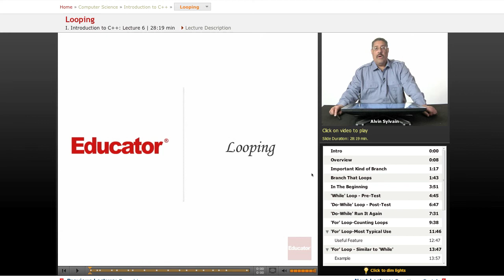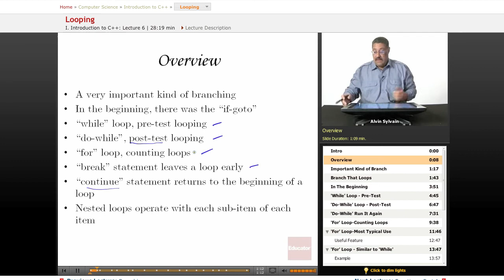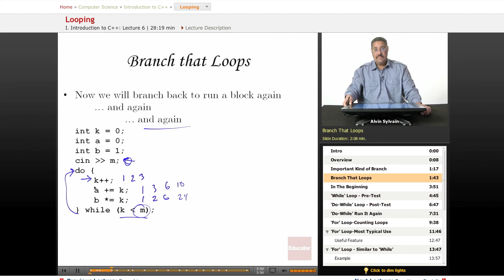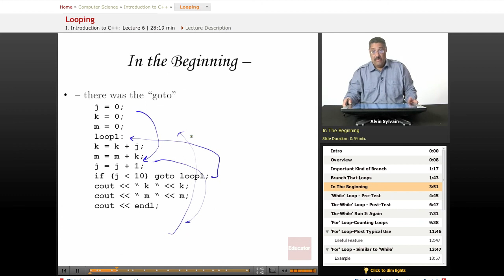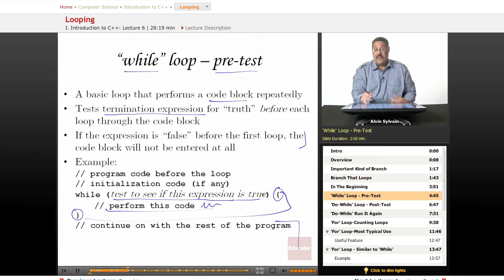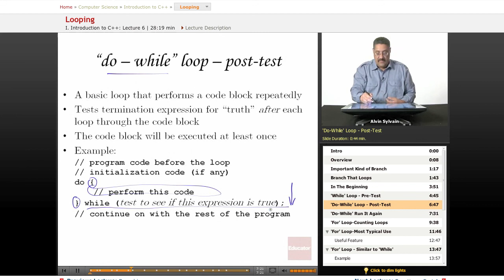C++ Looping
Other Computer Science subjects include Java, HTML, JavaScript, CSS, Wordpress, and XML, with more coming soon. We also offer math/science help from middle school through high school all the way to college level courses.